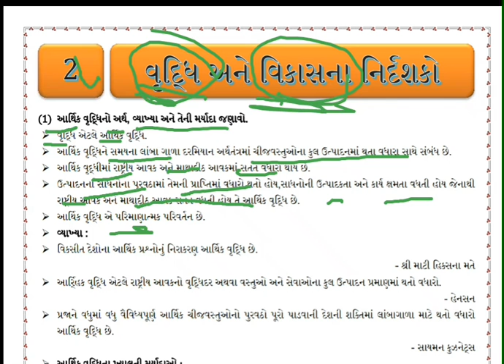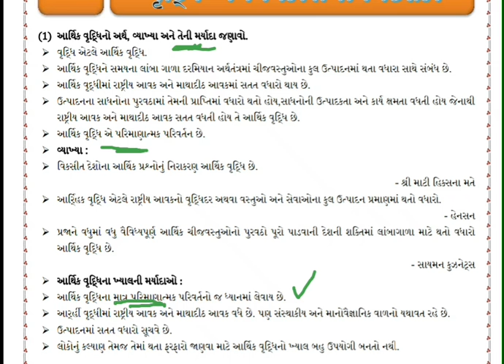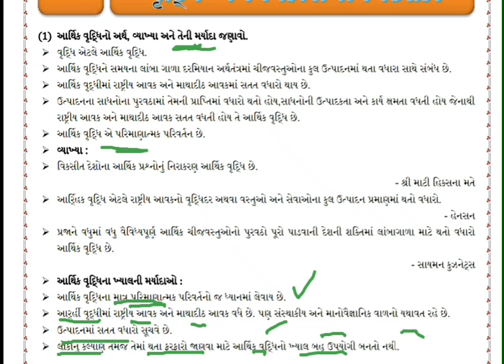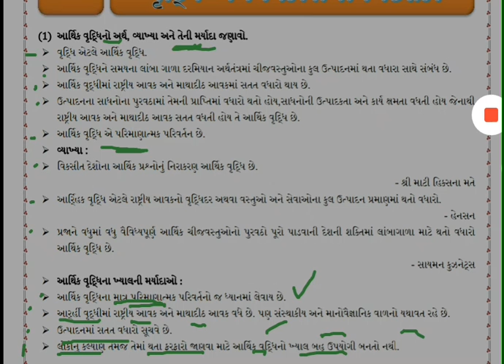Std 12 com | eco | economics | ch 2 વૃધ્ધિ અને વિકાસ ના નિદેશકો | lecture 1